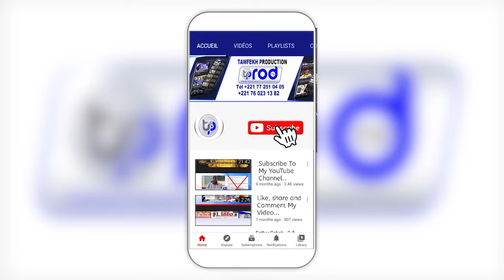DISCOURS S.SIDY AHMED SY GRANDE JOURNEE CULTURELLE S.M.LAMINE BARA MBACKE LE 25 NOV 2023